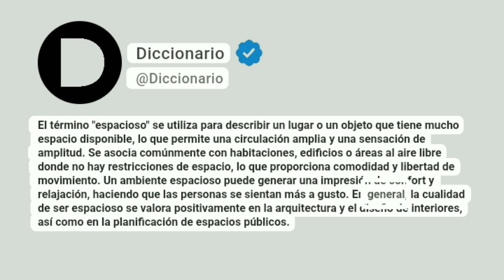Espacioso Significado En Español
El término "espacioso" se utiliza para describir un lugar o un objeto que tiene mucho espacio disponible, lo que permite una circulación amplia y una sensación de amplitud. Se asocia comúnmente con habitaciones, edificios o áreas al aire libre donde no hay restricciones de espacio, lo que proporciona comodidad y libertad de movimiento. Un ambiente espacioso puede generar una impresión de confort y relajación, haciendo que las personas se sientan más a gusto. En general, la cualidad de ser espacioso se valora positivamente en la arquitectura y el diseño de interiores, así como en la planificación de espacios públicos.